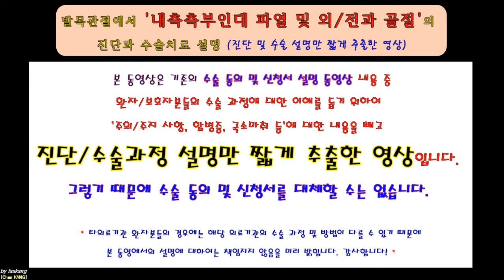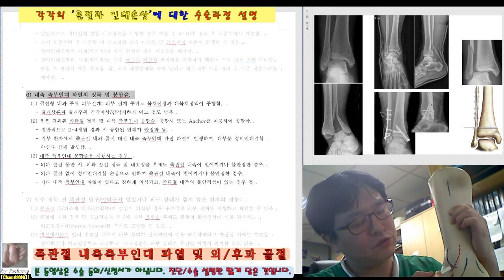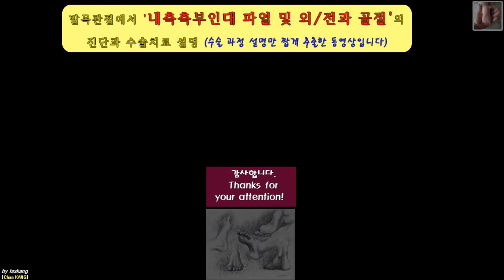399.(환자용.진단/수술과정 이해) [[족관절 내측측부인대 파열 및 외,전과 골절]] 15분 [강찬.정형외과.충남대병원.Chan KANG]